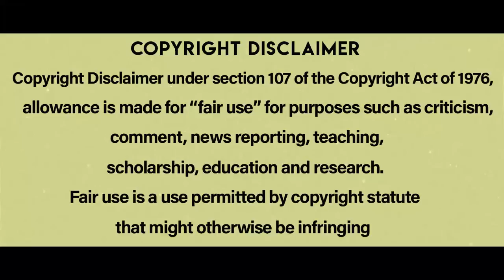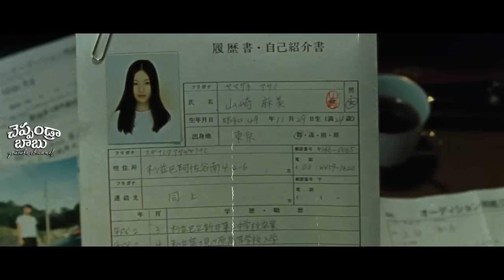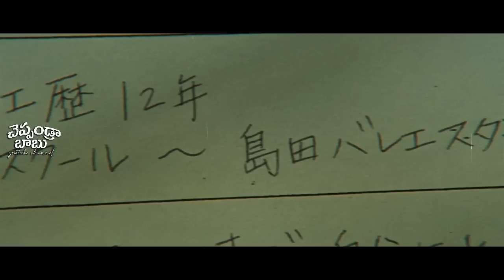గుండె ధైర్యం ఉన్నవాళ్లు మాత్రమే చుడండి | Audition movie Explained in Telugu | Cheppandra babu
Audition is a 1999 Japanese thriller film directed by Takashi Miike.